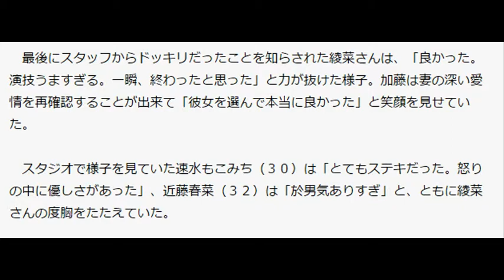加藤茶、連帯保証人になり１億円借金、今年３月に全額返済していた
加藤茶と綾菜夫人
　ザ・ドリフターズの加藤茶（７２）が２日、ＴＢＳ系「ニンゲン観察バラエティ　モニタリングＳＰ」（後７時）に出演。妻の綾菜さん（２７）に加藤が「借金の保証人になった」とドッキリを仕掛けると、綾菜さんは加藤が以前にも連帯保証人になり１億円の借金を背負い、今年の３月に返済を終えていたという、衝撃の事実を明かした。

　加藤が「どうなってもカットしなくていい」と覚悟を決めて臨んだ収録。２人が出会ったというかっぽう料理店で食事を楽しんでいる途中、加藤が「借金の連帯保証人なっていた」とドッキリを仕掛ける。仕事仲間に逃げられ、自分が１億円を返済しなければならないというもの。さらに、偽物の契約書を見せると、綾菜さんは足を揺らしイライラした様子のまま、長い沈黙が続く。

　ようやく綾菜さんが重い口を開くと、衝撃的な言葉が飛び出す。「前も逃げられたもんな。ちーたん（加藤）が信用してな。今年の３月に全部返済したばっかり。１億円だまされてから」と夫婦の秘密を暴露した。

　さらに、加藤が困り果てた様子をみせ「どうしよう…」と弱音を吐くと、綾菜さんが「家を売ればいい。住むところがなくなってもいい。一からやり直せばいい。どうにでも人は生きていける」と提案。また、「自分の貯金あるし。それを足して」と、前向きに一緒に借金を返していくことを選択した。

　追い打ちをかけるように、加藤が「別れようか」と切り出すと、綾菜さんは「それはないな。綾とは離れられないでしょ？綾もちーたんと離れられない。大丈夫、私が守ってあげる」と加藤を抱き寄せた。それでも「なかなか、やるよな。普通、７２歳で１億円も借金しないだろ。その度胸は認めるよ」と思わず本音も漏れた。

　綾菜さんの優しさに感動した加藤は、借金を返すために「一緒にやれるギャグはない？」と悪ノリ。この提案は「志村（けん）さんに聞いて」と一蹴。諦めきれない加藤は「二人で『ペ』やろう」と語りかけるが、綾菜さんは最後まで首を縦に振ることはなかった。

　最後にスタッフからドッキリだったことを知らされた綾菜さんは、「良かった。演技うますぎる。一瞬、終わったと思った」と力が抜けた様子。加藤は妻の深い愛情を再確認することが出来て「彼女を選んで本当に良かった」と笑顔を見せていた。

　スタジオで様子を見ていた速水もこみち（３０）は「とてもステキだった。怒りの中に優しさがあった」、近藤春菜（３２）は「於男気ありすぎ」と、ともに綾菜さんの度胸をたたえていた。